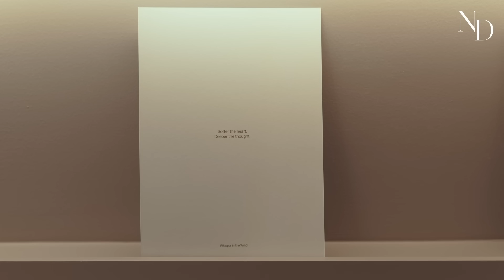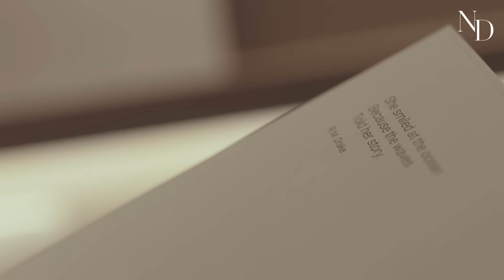An Insight to Expression featuring Her Story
Inside Her Story’s artistic world that embraces diamonds with unexpected cuts and jewels rooted in human emotions.

Ankit Mehta, Co-founder of Her Story and Creative Director Sitanshi Talati-Parikh talk about creating a manifesto for design that is imbued with insight & emotional connotations, and their belief that introspective designs & jewellery come alive with metaphors, that reflect a women’s identity in different aspects of her life.